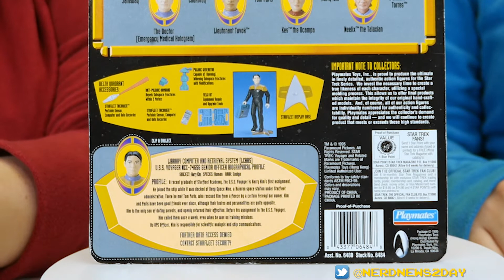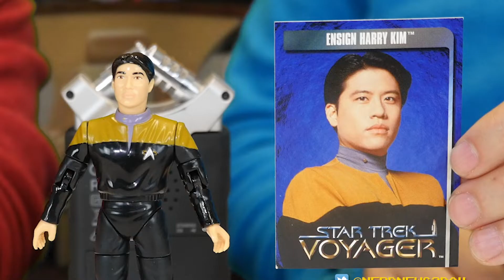Ensign Harry Kim Playmates "Star Trek: Voyager" Figure Review - TREKBACK TUESDAY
Update: It was too late to add it in the video, but Harry Kim did have a doll style figure, and this Kim figure was repackaged in a two-pack with Species 8472. In other words, he had more action figures than most of the other characters on VOY besides Janeway, Chakotay and Neelix!

If you want to add Harry Kim to your collection, use our eBay partner link to pick one up. It helps supports our channel at no extra cost to you

Search for more Star Trek Voyagers on eBay with this